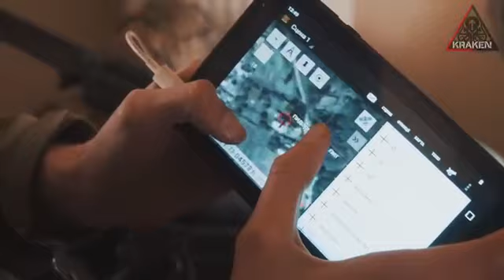Уникальные кадры освобождения от оккупантов населённого пункта Русская Лозовая в Харьковской области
Воины ГУР и спецподразделение «Кракен» в деле

Напомним, село Русская Лозовая освободили от российской оккупации 30 апреля. Населенный пункт сейчас находится под контролем Украины.